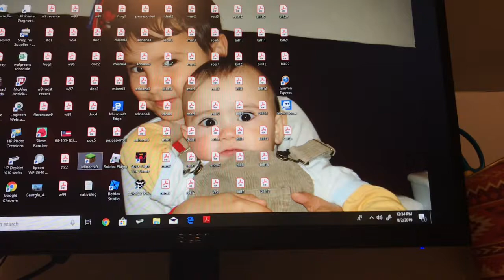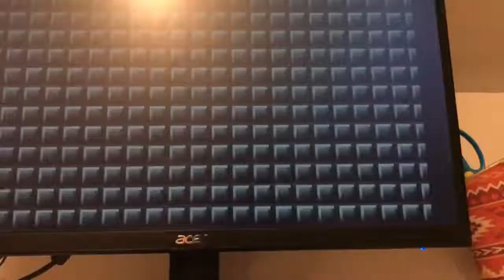More Duels! I guess...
Killing more nerds for views